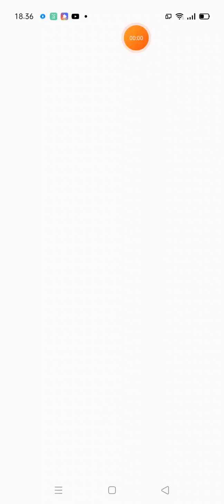Crash On The Run - Part 6